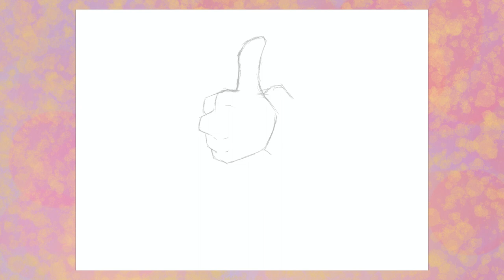Jotaro Kujo Speedpaint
I'm gonna be honest I really just felt like drawing Jotaro
Jojo's Bizarre Adventure is the property of series creator Hirohiko Araki